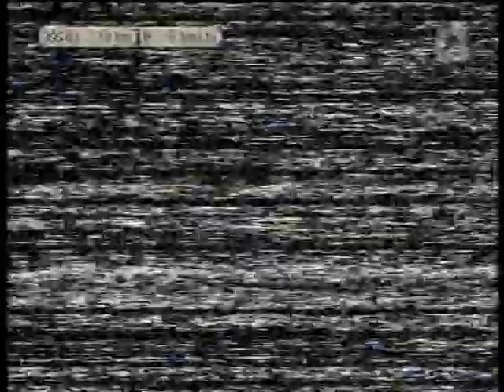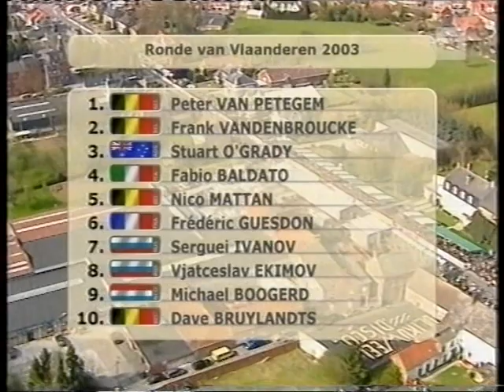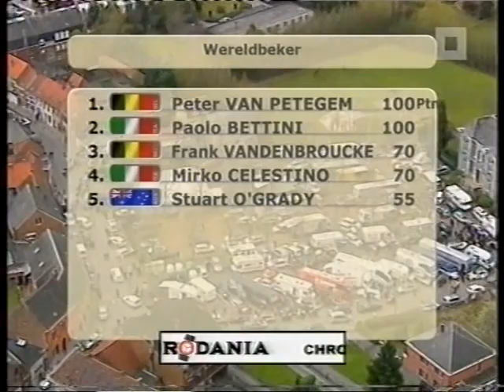Ronde van Vlaanderen 2003 - comeback VDB / Frank Vandenbroucke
Laatste 70 kilometer vanaf de koppenberg.
RVV 2003
Cycling